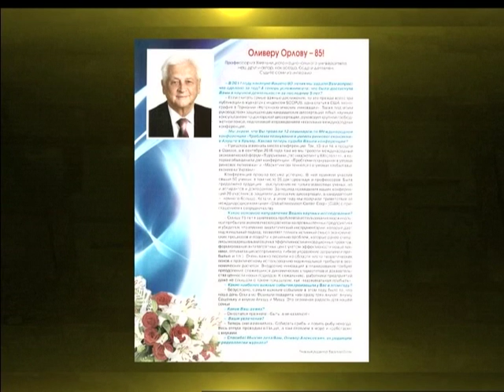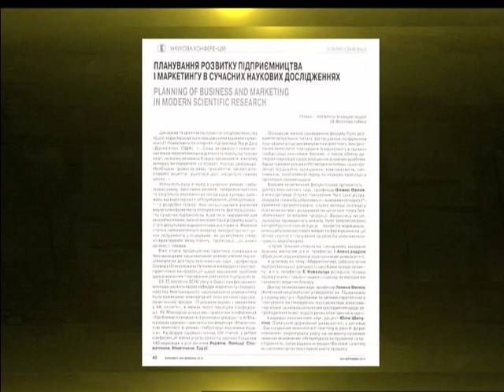(20.12.16) Під абажуром - "Життя присвячене науці. Олівер Орлов"